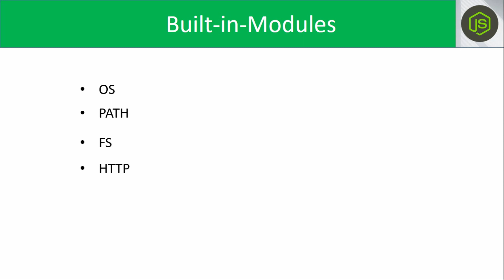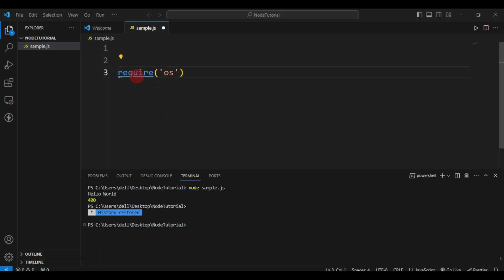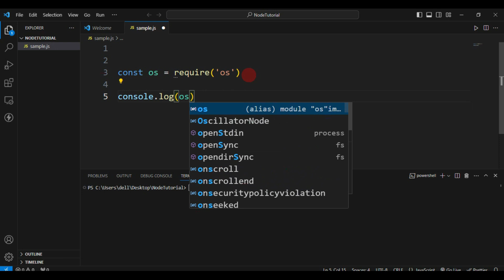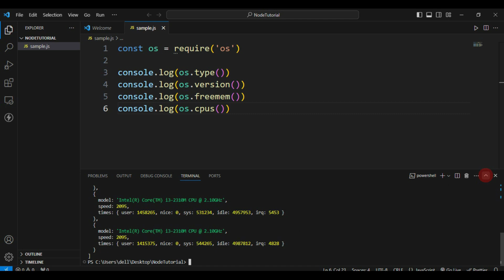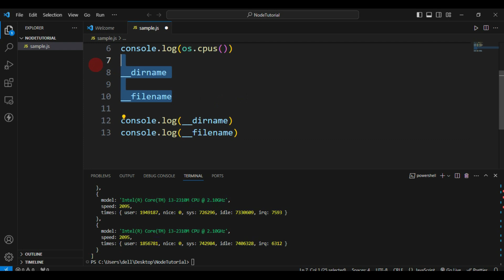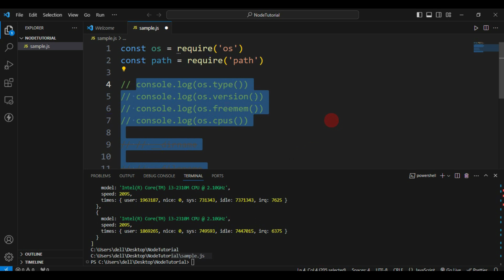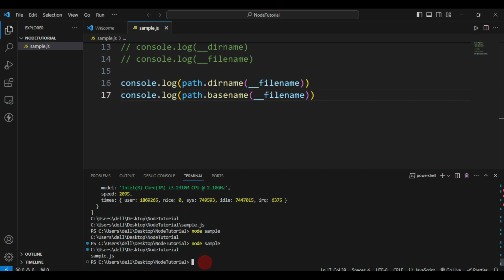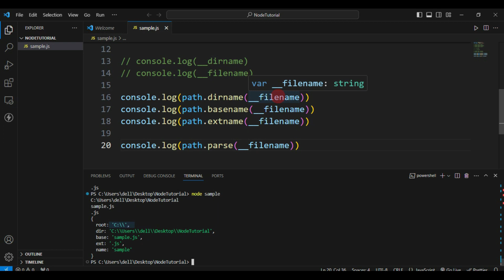#3. Built-in-Modules in Node JS (Telugu)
In Node.js, the OS module provides access to operating system-related information, Path simplifies file and directory path manipulation, HTTP facilitates building web servers, and FS offers file system operations. These built-in modules streamline tasks like system interaction, file handling, and web server creation, enhancing Node.js's versatility for various applications.

Timeline:

0:00 FS Module
0:35 Read File
4:26 Create File
6:29 Dynamic Content
9:00 File rename
10:41 Delete File
12:18 Conclusion